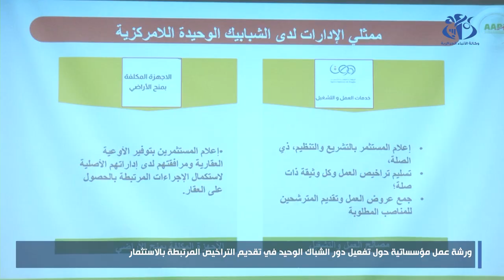ورشة عمل مؤسساتية حول تفعيل دور الشباك الوحيد في تقديم التراخيص المرتبطة بالاستثمار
الجزائر(وأج)-  نظمت الوكالة الجزائرية لترقية الاستثمار، ورشة عمل مؤسساتية تم التطرق فيها الى موضوع تفعيل دور الشباك الوحيد في تقديم التراخيص المرتبطة بالاستثمار.